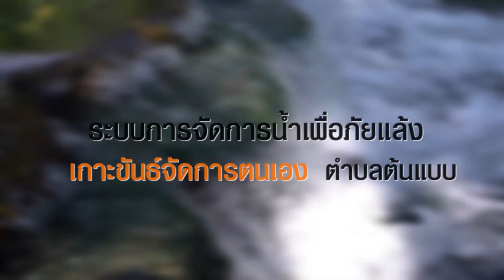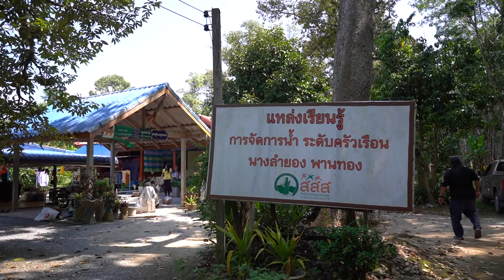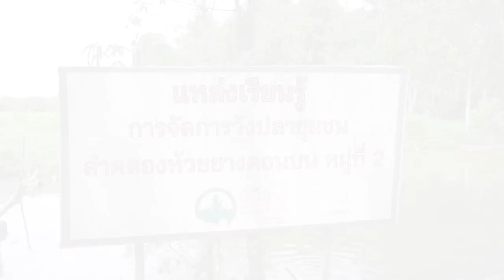Channel8Thailand สสส.ระบบการจัดการน้ำเพื่อภัยแล้ง "เกาะขันธ์จัดการตนเอง" ตำบลต้นแบบ